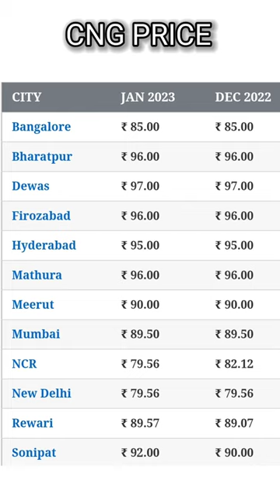26 January 2023 | Today's CNG Rate | Aaj Ka CNG Rate | CNG Gas Ka Bhav